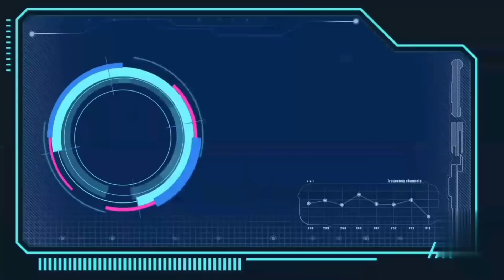PUNKHON KA KHYNNAH HEIPOR WA SAH IUNG WAI